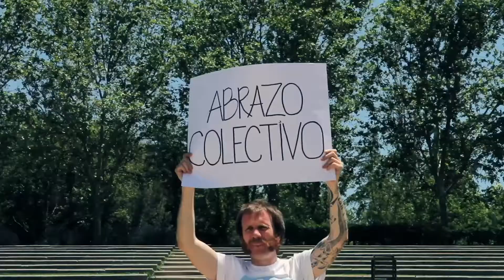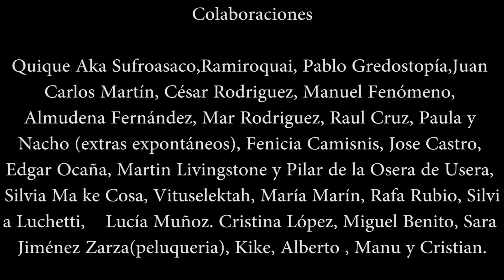CLAQUETA FINAL Mejorando lo presente Diego Cruz